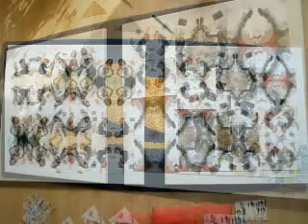Ines is always busy II 2009